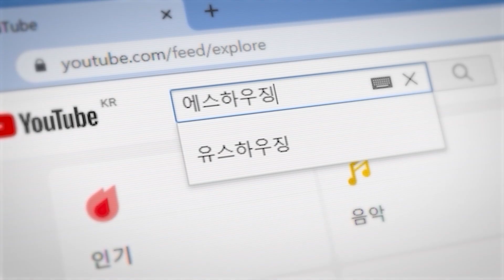실사용 30평의 최고급 아파트가 분양가도 착해요!! 7호선이 완전 가까운데 시장은 바로 앞이에요! | 부천신축아파트 | 매물번호 753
🏠 오늘의 부천 신축 아파트 정보
✔ 매물번호_753번
✔ 소재지_경기도 부천시 약대동
✔ 전열교환기
✔ 보조주방
✔ 부천IC 인접
✔ 층간소음재 시공
✔ 신중동역(7호선) 인접

▶ Chapter

00:00 Intro
00:32 Opening
01:35 Parking lot
02:00 Entrance
02:40 Living room
03:50 Room 1
04:36 Bathroom 1
05:12 Kitchen
06:48 Room 2
07:26 Bathroom 2
07:51 Room 3
08:21 Outro